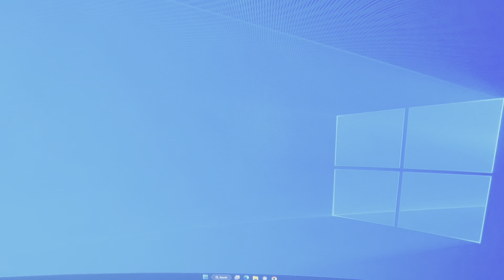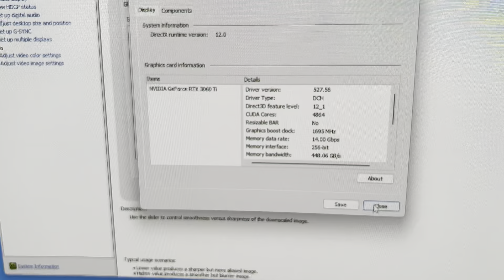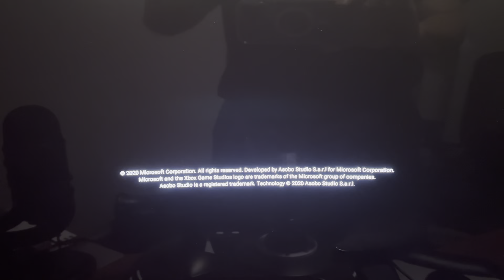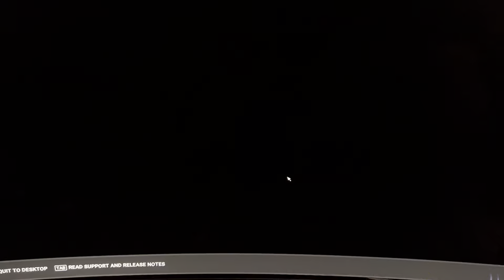Zotac Gaming RTX 3060 Ti Power On and In Game Testing